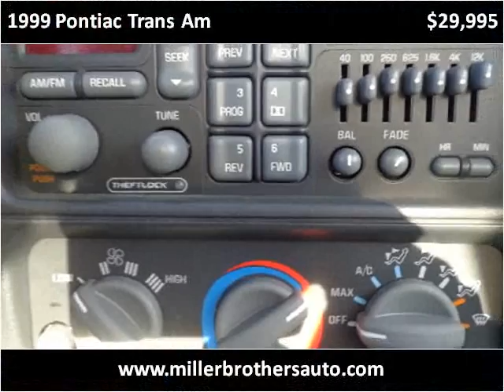1999 Pontiac Trans Am Used Cars Mill Hall PA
This 1999 Pontiac Trans Am is available from Miller Brothers Auto Sales.